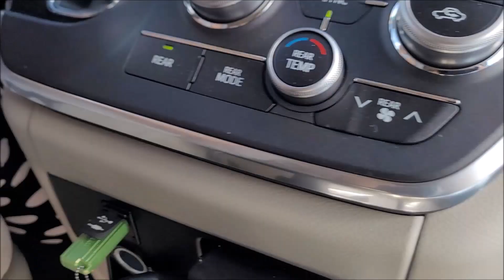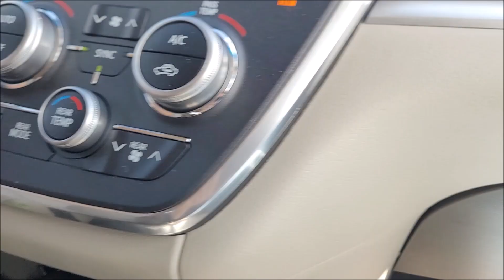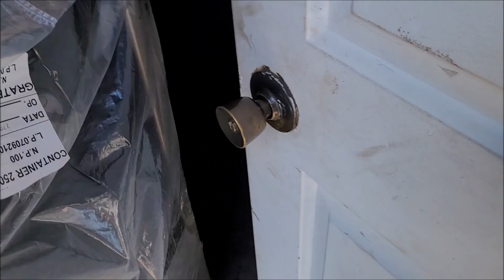Moog dleb zaub tom teb 8/10/2023